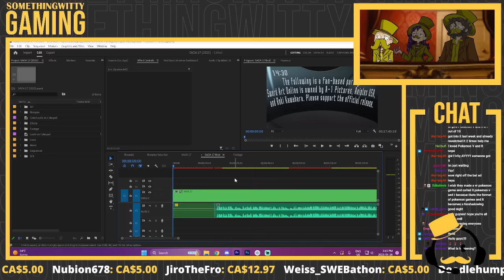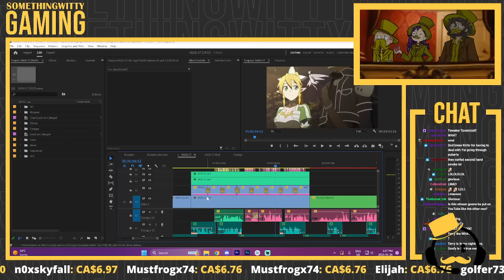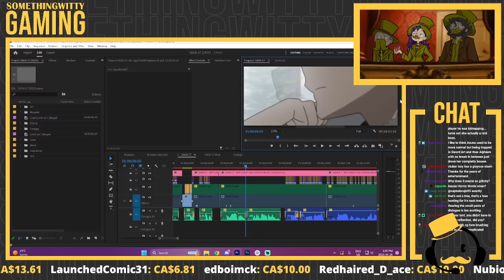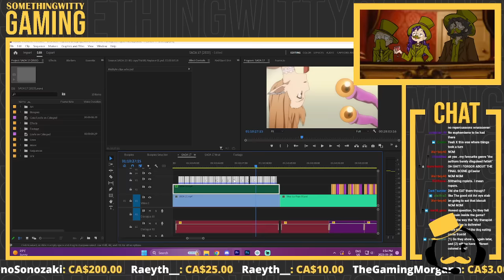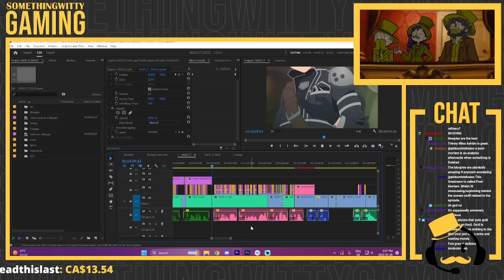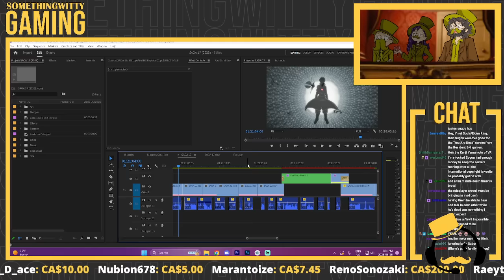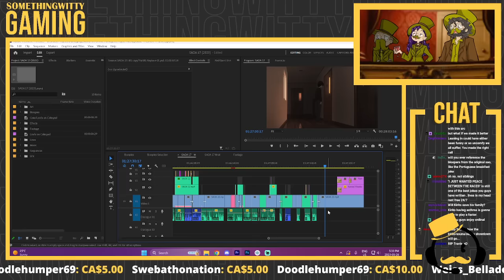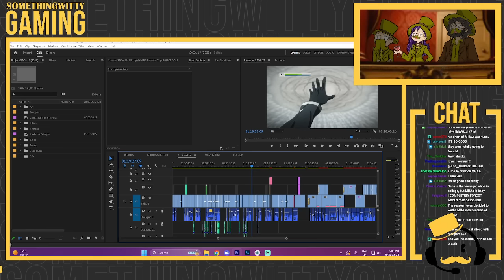SAOA 17 Post-Mortem Stream VOD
This was originally streamed on Friday, May 26th, 2023 on our Twitch channel. Join us every Friday for some video games and D&D shenanigans!